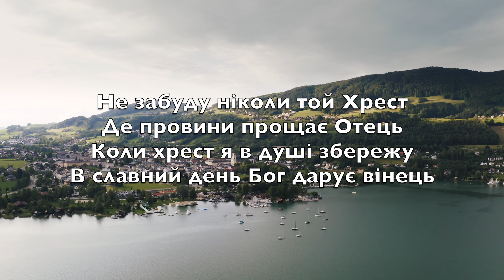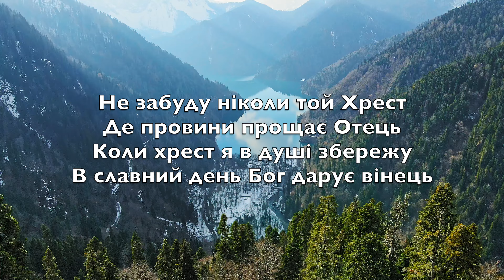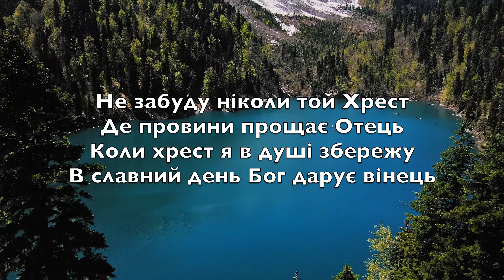На Голгофській Горі (The Old Rugged Cross) - Караоке Саксофон альт Інструментальна музика V1 UkS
На Голгофській горі
Хрест я бачу старий
Символ болю, наруги і сліз

Та люблю я той Хрест
він дорожчий за все
Бо гріхи Спас на нього підніс

Не забуду ніколи той Хрест
Де провини прощає Отець
Коли хрест я в душі збережу
В славний день Бог дарує вінець

Дуже грубий той Хрест
I зневажений він
Але лине до нього душа

Бо за грішних Христос
на Хресті постраждав
Для Голгофи лишив Небеса

На старому Хресті
бачу краплі святі
І гіркий я пригадую час

Як терпів мій Ісус
кров Свою проливав
І навіки від мук мене спас

Знов дивлюся на Хрест
де Христос помирав
То ж і я в світі хрест понесу

А Спаситель мене в
славний Дім Свій прийме
Там побачу я справжню красу